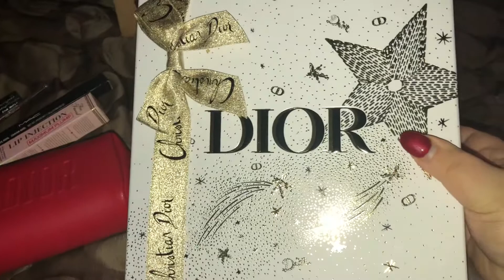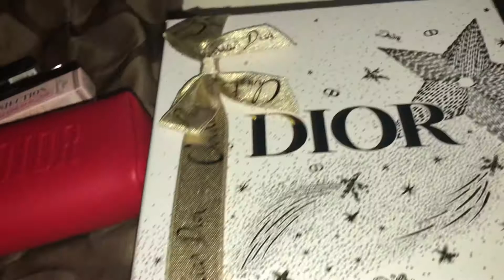Dior joy intense 3PC Set all this cute stuff for my Christmas present 🎁 🎄🥰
Joy By Dior Intense Set, Lip Injection Maximum Plump Extra Strength Lip Plumper, Eye Kohl Eyeliner, Tattoo Liner, Ultra Slim Brow Pencil, Free Red Rectangular Pouch 👝all of  this is my Christmas present my cute stuff 🎄❤️🎁🥰😊